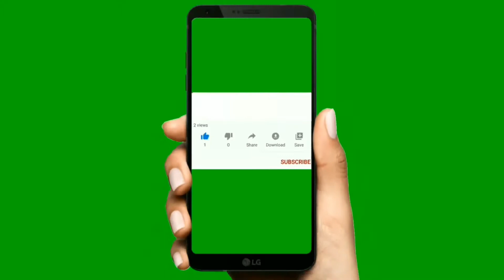Artandcraft 9 wastepapermanagement subw How to make paper Angel - angel making in newspapers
Angel crafts aren't exclusively a Christmas craft, even though they are a big part of decorating for Christmas. You'll love these ideas.

Angel crafts aren't exclusively a Christmas craft, even though they are a big part of decorating for Christmas. Crafters love to make angels and are always looking for new ideas for crafting them.

If you enjoy doing angel crafts, you'll like what you find in this article. I've searched the web to find great angel crafts that show a picture of the craft and also give instructions on how to make the angel craft. In this article you'll see a picture of the craft and also the name and address of the site that features the angel craft. You will be getting a complete idea to make a beautiful angel to decorate your home. When you click on the site name you'll be taken directly to the page showing the directions for the angel craft. I'm sure you'll find some projects here that you'll want to make.